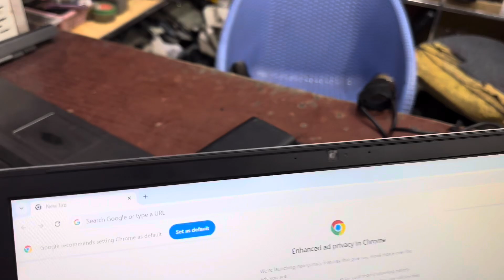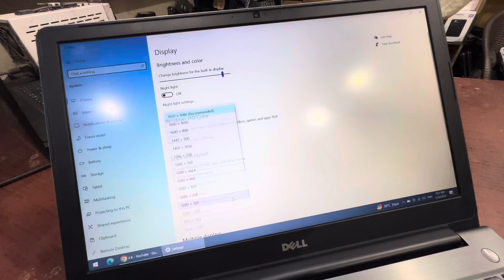DELL Vostro 15 5568 Review: Graphic Design & Office Work Core i5-7500U & NVIDIA 940MX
### Step-by-Step Review Guide:

1. **Introduction**
   - Briefly introduce the DELL Vostro 15 5568 laptop.
   - Highlight key specs: Core i5-7500U, 8GB RAM, 480GB SSD, NVIDIA GeForce 940MX, refurbished status.

2. **Design & Build Quality**
   - Discuss the overall design and build quality.
   - Highlight the laptop’s form factor and weight.
   - Show the laptop from different angles.

3. **Display**
   - Describe the display quality, resolution, and screen size.
   - Mention brightness, color accuracy, and viewing angles.

4. **Performance**
   - Review the performance with the Intel Core i5-7500U processor.
   - Talk about the 8GB RAM and its impact on multitasking.
   - Discuss the 480GB SSD for storage and speed.
   - Evaluate the NVIDIA GeForce 940MX for graphics performance.

5. **Keyboard & Trackpad**
   - Provide feedback on the keyboard's typing experience.
   - Mention the trackpad's responsiveness and accuracy.

6. **Battery Life**
   - Test and report on battery life under different usage scenarios.
   - Mention charging time and any power-saving features.

7. **Connectivity**
   - List available ports and connectivity options (USB, HDMI, etc.).
   - Talk about wireless connectivity (Wi-Fi, Bluetooth).

8. **Audio & Webcam**
   - Evaluate the sound quality of the speakers.
   - Test the webcam and microphone for video calls.

9. **Software & Security**
   - Discuss pre-installed software and its usefulness.
   - Highlight any security features like the fingerprint reader (if applicable).

10. **Refurbished Status**
    - Explain what it means for the laptop to be refurbished.
    - Discuss any potential advantages or concerns with buying refurbished.

11. **Pros & Cons**
    - Summarize the strengths and weaknesses of the DELL Vostro 15 5568.
    - Provide a balanced view to help potential buyers make an informed decision.

12. **Conclusion**
    - Recap the main points of the review.
    - Give your overall impression and whether you recommend the DELL Vostro 15 5568.

13. **Call to Action**
    - Provide links for more information or where to buy the laptop.